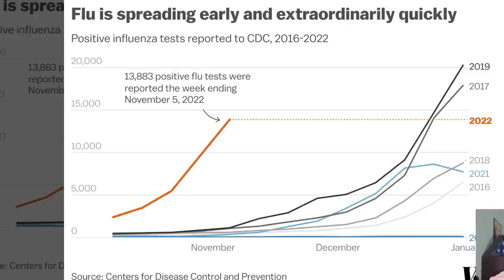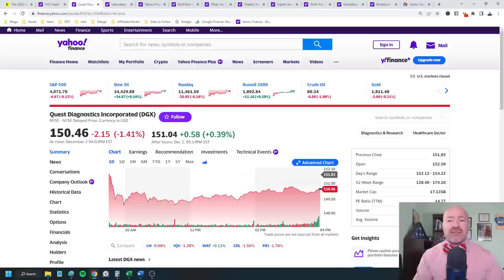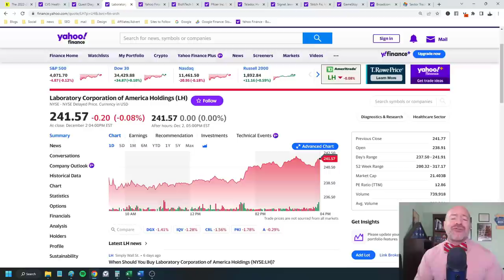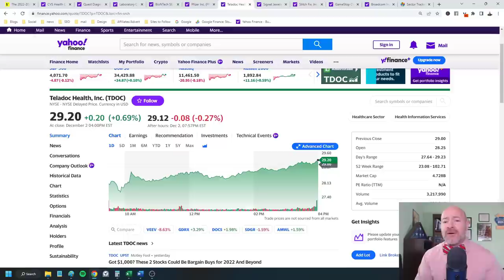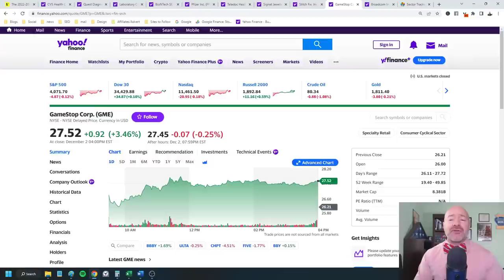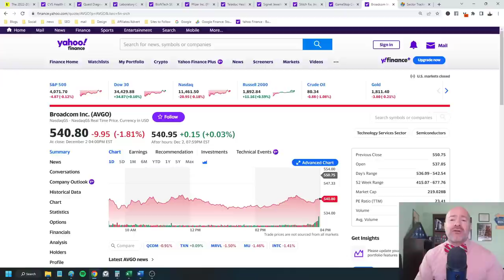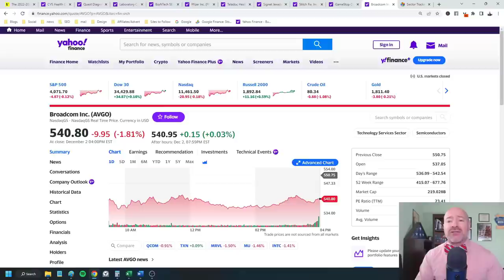7 Stocks to Buy When EVERYONE Gets Sick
Everyone is getting sick and these stocks could surprise higher because of it!

✅ I Lost My Job, THIS Side Hustle Pays My Rent! See how you can make thousands a month from these hustles!